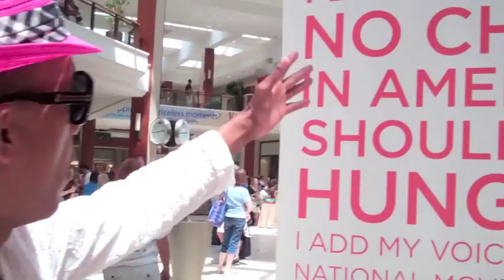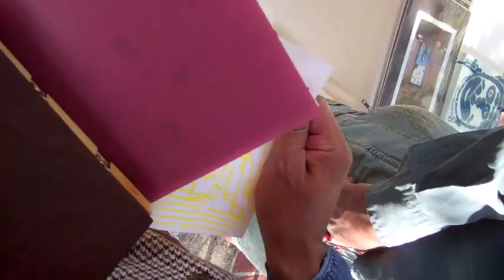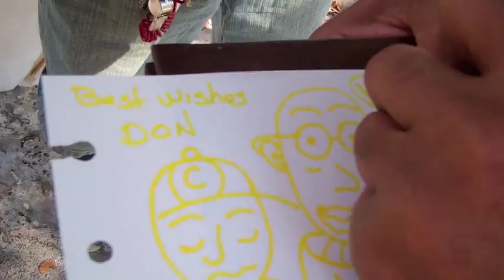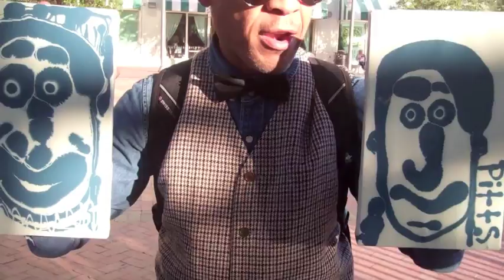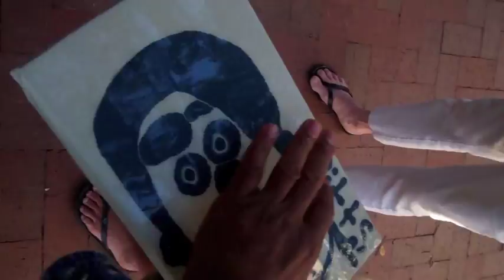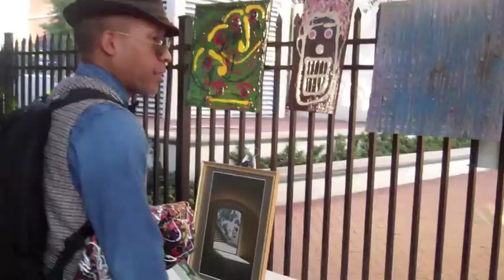Stranahan House 1:7:12